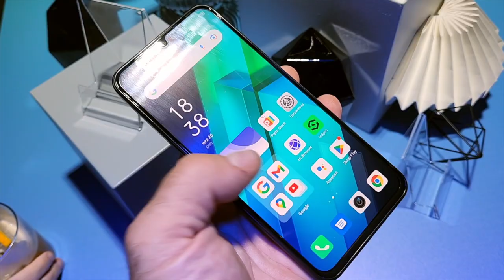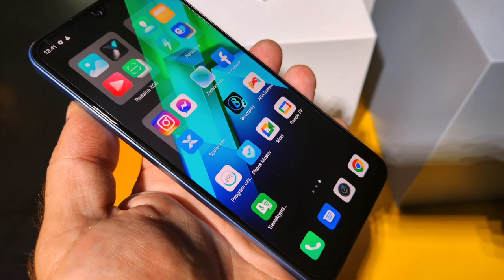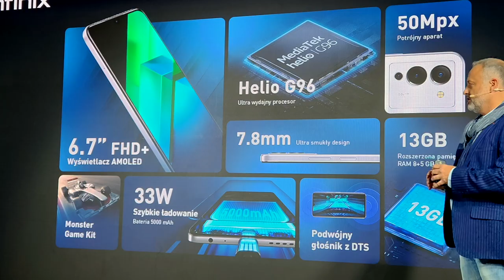Infinix Note 12, Note 12 Pro 5G oraz Note 12 Pro PROsto z premiery w Polsce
Polski oddział marki Infinix wprowadził dziś na nasz rynek dwa nowe smartfony: Infinix Note 12 Pro oraz Infinix Note 12 Pro 5G. Jak są wyposażone i ile kosztują?

Infinix Note 12 Pro został wyceniony na 1399 zł, natomiast Infinix Note 12 Pro 5G będzie oferowany w Polsce za taką samą cenę: 1399 zł. Na start, Note 12 Pro będzie tańszy, ale tylko w serwisie Allegro - za 1199 zł. Czy warto interesować się tymi smartfonami?

Premierowe smartfony Infinix Note 12 Pro oraz Infinix Note 12 Pro 5G mają całkiem sporo wspólnych cech. Są wyposażone w takie same, 6,7-calowe wyświetlacze AMOLED o rozdzielczości Full HD+ z systemem True Color, z kropelkowymi notchami na 16-megapikselowe aparaty do selfie. Mają również identyczne aparaty fotograficzne z tyłu, choć umieszczone w znacząco odmiennych oprawkach. Główne moduły fotograficzne z matrycami 108 megapikseli i przysłonami f/1,75 są wspierane przez aparaty do makro i rozmywania tła. Oba nowe smartfony mają również takie same akumulatory - o pojemności 5000 mAh, ładujące się z mocą 33 W poprzez porty USB-C. Czym zatem się różnią? Procesorami! Infinix Note 12 Pro ma procesor MediaTek Helio G99, wspierany przez pamięci 8+256 GB oraz 5 GB wirtualnego RAM-u. W modelu Infinix Note 12 Pro 5G również znajdziemy procesor MediaTeka, ale jest już to Dimensity 810 wraz z pamięciami 8+128 GB. Oba modele wykorzystują system operacyjny Android 12 z firmowym interfejsem XOS 10.6.

Gamę nowości uzupełnia jeszcze podstawowy model, Infinix Note 12, znany też na innych rynkach jako Infinix Note 12 Turbo. To smartfon oparty o procesor MediaTek Helio G96 i - podobnie, jak pozostałe modele - w 6,7-calowy ekran AMOLED Full HD+. W smartfonie tym znajdziemy ponadto 50-megapikselowy aparat fotograficzny, 13 GB pamięci operacyjnej i 128 GB pamięci flash oraz głośniki stereo, które są wyróżnikiem całej serii Note 12. Model ten zasila bateria o pojemności 5000 mAh z 33-watowym ładowaniem, a jego cena to 1199 zł.